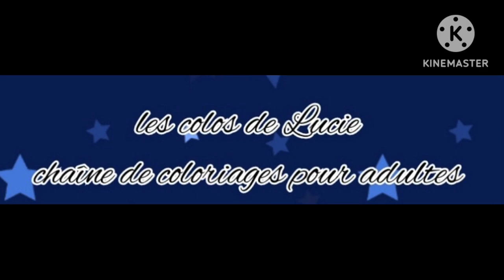[🎨 Speedcolouring] kerby rosnanes partie 1 CDC ARTXX 126